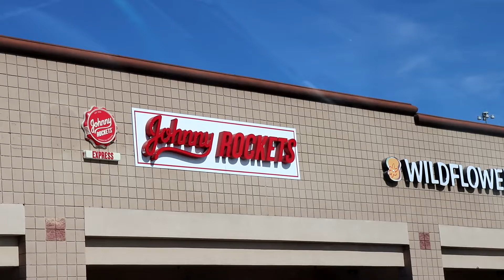Day of the dead celebrations!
we go down to the city and check out a day of the dead festival with friends.